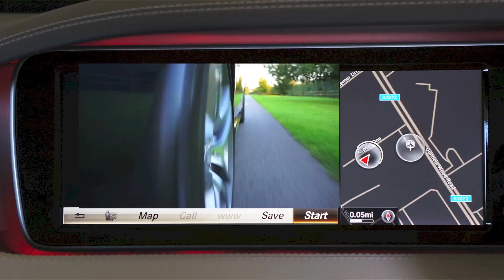Stuttgart Germany 2019 Штутгарт Германия 2019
Stuttgart Germany 2019